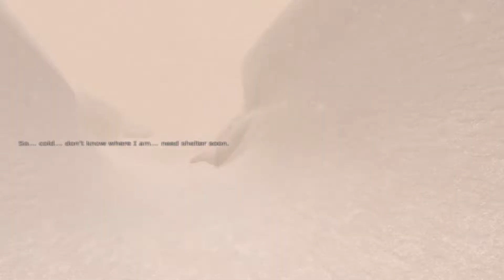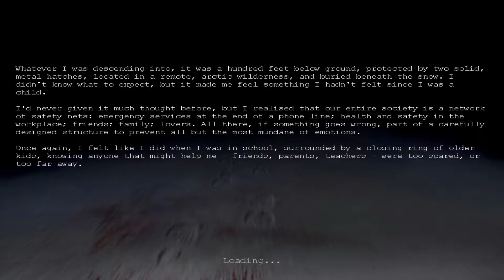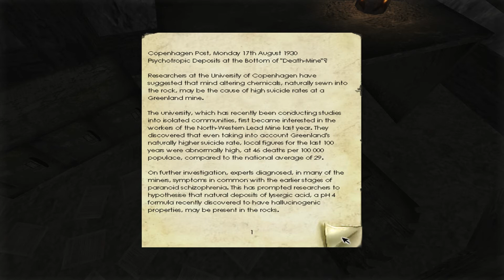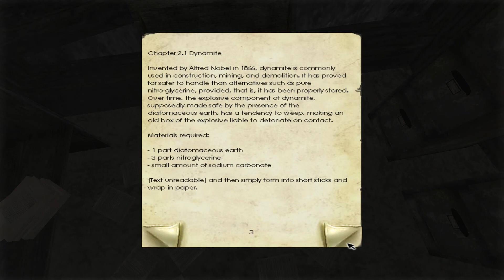Let's Play Penumbra: Overture [Part 1]